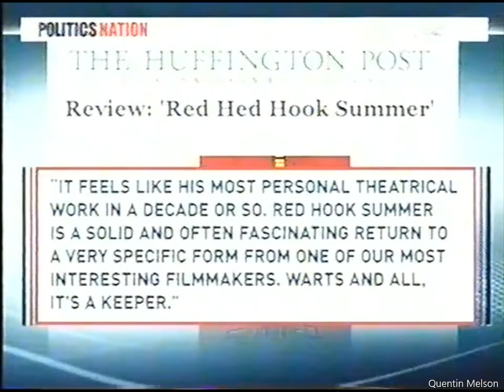Al Sharpton Interview with Spike Lee on "Red Hook Summer" (2012)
Alfred Charles Sharpton.[2] (born October 3, 1954) is an American civil rights activist, Baptist minister, talk show host[3][4] and politician.[5] Sharpton is the founder of the National Action Network. In 2004, he was a candidate for the Democratic nomination for the U.S. presidential election.[6] He hosts his own radio talk show, Keepin' It Real, and he makes regular guest appearances on cable news television. In 2011, he was named the host of MSNBC's PoliticsNation, a nightly talk show.[7] In 2015, the program was shifted to Sunday mornings.[8]
Alfred Charles Sharpton Jr. was born in the Brownsville neighborhood of Brooklyn, New York City, to Ada (née Richards) and Alfred Charles Sharpton Sr.[10][11] The family has some Cherokee roots.[12] He preached his first sermon at the age of four and toured with gospel singer Mahalia Jackson.[13]

In 1963, Sharpton's father left his wife to have a relationship with Sharpton's half-sister. Ada took a job as a maid, but her income was so low that the family qualified for welfare and had to move from middle class Hollis, Queens, to the public housing projects in the Brownsville neighborhood of Brooklyn.[14]

Sharpton graduated from Samuel J. Tilden High School in Brooklyn, and attended Brooklyn College, dropping out after two years in 1975.[15] In 1972, he accepted the position of youth director for the presidential campaign of Congresswoman Shirley Chisholm.[16] Between the years 1973 and 1980 Sharpton served as James Brown's tour manager.[17]

Activism
In 1969, Sharpton was appointed by Jesse Jackson to serve as youth director of the New York City branch of Operation Breadbasket,[17] a group that focused on the promotion of new and better jobs for African Americans.[18]

In 1971 Sharpton founded the National Youth Movement to raise resources for impoverished youth.[19]

Bernhard Goetz
Main article: 1984 New York City Subway shooting
Bernhard Goetz shot four African-American men on a New York City Subway 2 train in Manhattan on December 22, 1984, when they approached him and tried to rob him. At his trial Goetz was cleared of all charges except for carrying an unlicensed firearm. Sharpton led several marches protesting what he saw as the weak prosecution of the case.[20]

Sharpton and other civil rights leaders said Goetz's actions were racist and requested a federal civil rights investigation.[21] A federal investigation concluded the shooting was due to an attempted robbery and not race.[22]

Howard Beach
Main article: Howard Beach racial incident
On December 20, 1986, three African-American men were assaulted in the Howard Beach neighborhood of Queens by a mob of white men. The three men were chased by their attackers onto the Belt Parkway, where one of them, Michael Griffith, was struck and killed by a passing motorist.[23]

A week later, on December 27, Sharpton led 1,200 demonstrators on a march through the streets of Howard Beach. Residents of the neighborhood, who were overwhelmingly white, screamed racial epithets at the protesters, who were largely black.[24] A special prosecutor was appointed by New York Governor Mario Cuomo after the two surviving victims refused to co-operate with the Queens district attorney. Sharpton's role in the case helped propel him to national prominence.

Bensonhurst
Main article: Murder of Yusef Hawkins
See also: § Assassination attempt

Sharpton leading the first protest march over the murder of Yusef Hawkins in Bensonhurst, 1989
On August 23, 1989, four African-American teenagers were beaten by a group of 10 to 30 white Italian-American youths in Bensonhurst, a Brooklyn neighborhood. One Bensonhurst resident, armed with a handgun, shot and killed 16-year-old Yusef Hawkins.

In the weeks following the assault and murder, Sharpton led several marches through Bensonhurst. The first protest, just days after the incident, was greeted by neighborhood residents shouting "Niggers go home" and holding watermelons to mock the demonstrators.[25]

Sharpton also threatened that Hawkins's three companions would not cooperate with prosecutor Elizabeth Holtzman unless her office agreed to hire more black attorneys. In the end, they cooperated.[26]

In May 1990, when one of the two leaders of the mob was acquitted of the most serious charges brought against him, Sharpton led another protest through Bensonhurst. In January 1991, when other members of the gang were given light sentences, Sharpton planned another march for January 12, 1991. Before that demonstration began, neighborhood resident Michael Riccardi tried to kill Sharpton by stabbing him in the chest.[27] Sharpton recovered from his wounds, and later asked the judge for leniency when Riccardi was sentenced.[28]

National Action Network
Main article: National Action Network

Al Sharpton at National Action Network's headquarters.
In 1991, Sharpton founded the National Action Network.